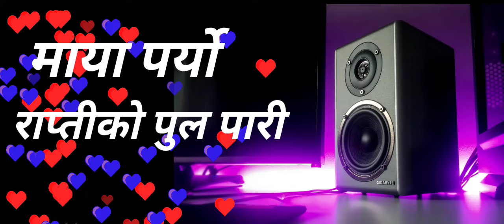Maya paryo Rapti ko Pul paari Nepali old lok geet lokgeet